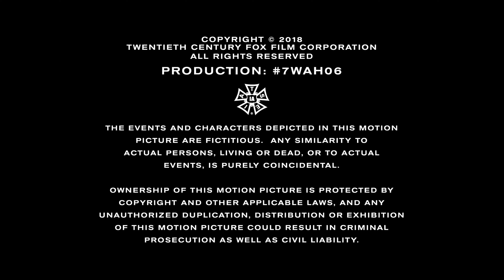Teakwood Lane Prods/Cherry Pie Productions/Keshet International/Fox 21 TV Studios/Showtime (2018) #6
Submission sent by Big Deal Videos.

Source: Episode 6 of Season 7 of Homeland, this was capped from Paramount+.